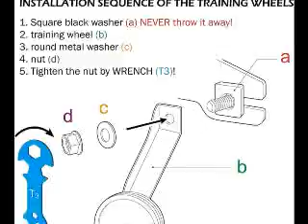Royal Baby Boys Girls Kids Bike | Bicycle Square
To get this : Royal Baby Boys Girls Kids Bike

Best Bicycle Brands are given below:
1. Schwinn
2. Huffy
3. Mongoose
4. Dynacraft
5. HH HILAND
6. EUROBIKE
7. Royalbaby
8. sixthreezero
9. Diamondback Bicycles
10. ROYCE UNION
11. JOYSTAR
12. SRAM
13. ECOTRIC
14. TOUNTLETS
15. Vilano
16. Lixada
17. CAMPING GARDEN PATIO
18. Kent International
19. Vivi
20. Elecony
21. ZUKKA
22. Wdminyy
23. COEWSKE
24. Pacific
25. Viribus
26. RALEIGH
27. Bike Saddle Brooks England
28. Bike Bag WOTOW
29. REDSHIFT
30. Bobike
31. SAVADECK
32. Firmstrong
33. BlueSunshine
34. Santic
35. CyclingDeal
36. sponeed
37. BESNIN

PRODUCT DETAILS NAME:
 RoyalBaby Boys Girls Kids Bike Honey Buttons 3-9 Years Old 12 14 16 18 Inch Training Wheels Kickstand Red Blue Green Purple Pink Kids Bicycle